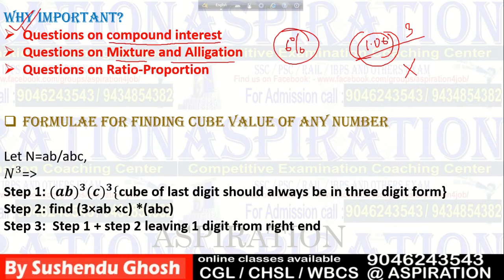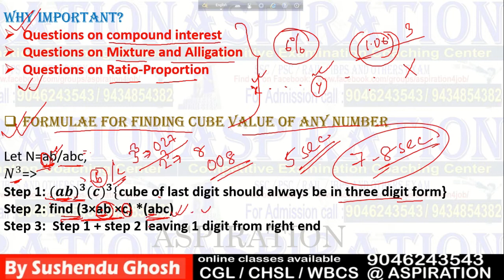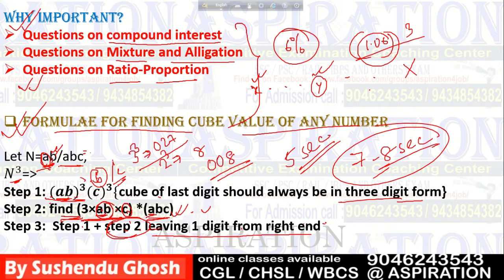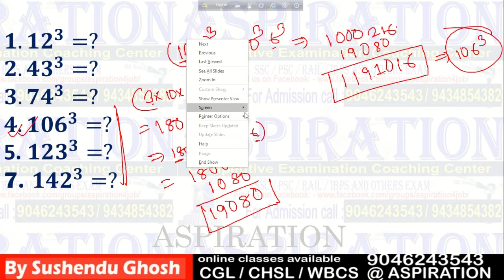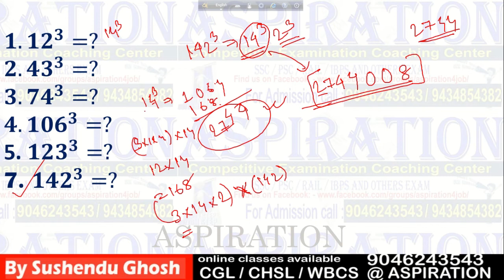Shakuntala Devi Trick||Fastest trick-Cube of Any Number 5 sec||৫ সেকেন্ডে যেকোনো সংখ্যার ঘন নির্ণয়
No Boundaries
No limitation
No Conditions
Shakuntala Devi Trick||Fastest trick to find Cube of Any Number in 5 sec||৫ সেকেন্ডে যেকোনো সংখ্যার ঘন নির্ণয়

আরও জানতে আমাদের ফেসবুক ও টেলিগ্রাম গ্রুপ এ জয়েন করুন।

আমাদের চ্যানেল এ আপনি পাবেন কোয়ালিটি কন্টেন্ট আর অগুণিত তথ্য ও ট্রিকস যা যে কোনো চাকরির পরীক্ষার প্রস্তুতি নিতে সাহায্য করবে। অনলাইন ক্লাস ও অফলাইন ক্লাস এর জন্যে কন্ট্যাক্ট করুন এই নম্বর এ: 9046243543